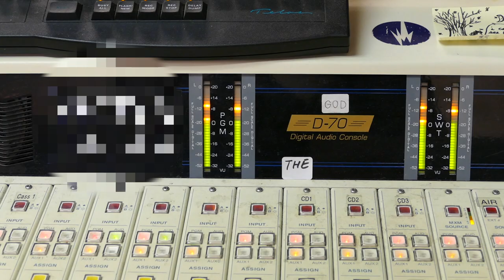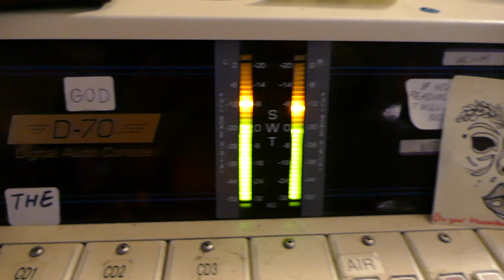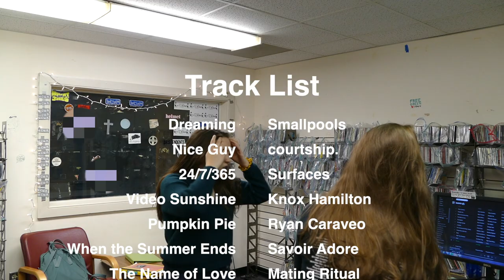behind the scenes of my college radio show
it gets pretty wild sometimes...

Hey guys!!

In today's video I give you a behind the scenes look at the radio show I cohost with my friend Mary! We have it every Friday from 4-5pm and it is honestly what I look forward to all week :). We play our favorite jams, dance along, talk about our days, and struggle through the inevitable technical difficulties (yikes).

This week's show we played very ~vibey~ music, aka some more chill, slow songs with the occasional sad boi tune. But don't worry, we also had some bops and pumped up fun songs to start and end the show! I hope you enjoy! And make sure you stay until the end of the video to see our killer dance moves 🤪

XOXO,
Paulina